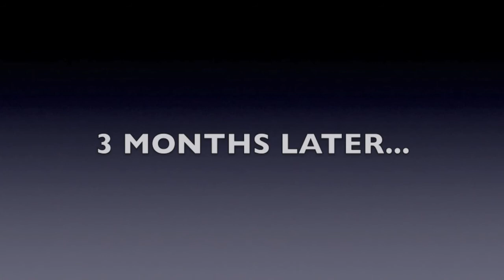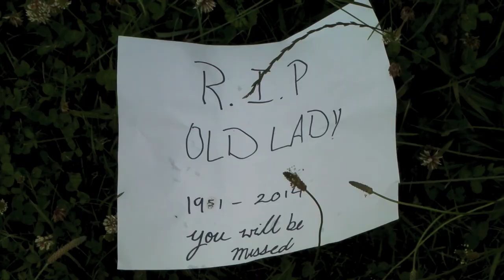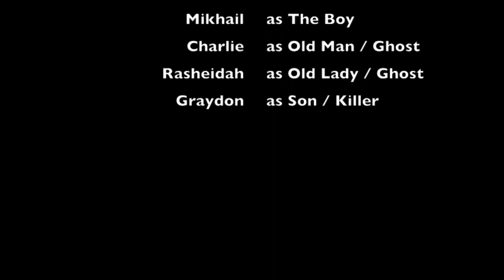Cedar Glen Haunted Snack Shack